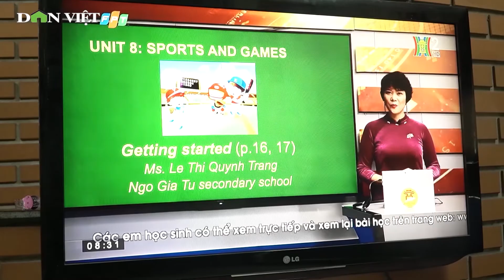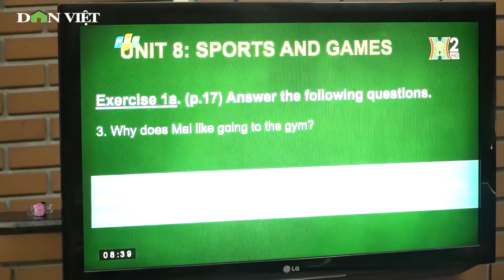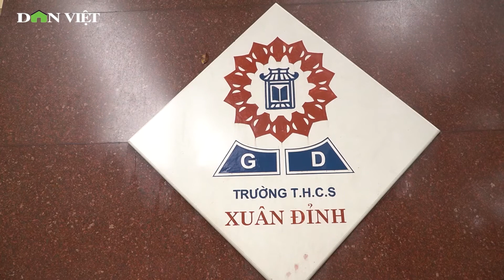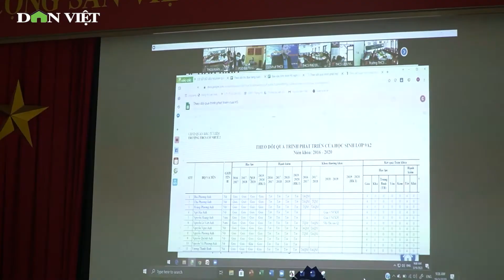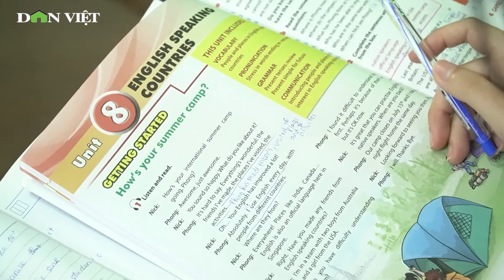Học bài trực tuyến tránh dịch Covid-19: hiệu quả đến đâu?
Trước diễn biến phức tạp của dịch Covid-19, hiện nay nhiều trường bậc tiểu học, THCS, THPT trên địa bàn thành phố Hà Nội đã lựa chọn phương pháp dây học online qua các ứng dụng, học qua truyền hình… Tuy nhiên, liệu các phương pháp dạy học này có thực sự đem lại hiệu quả hay không?